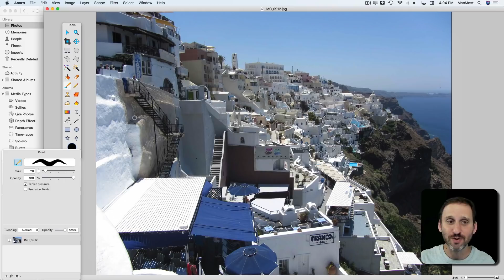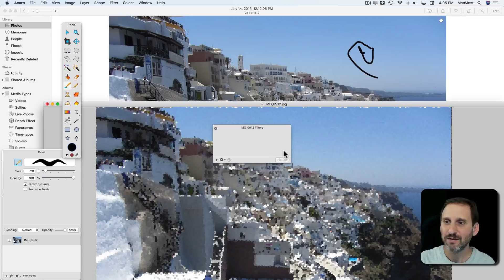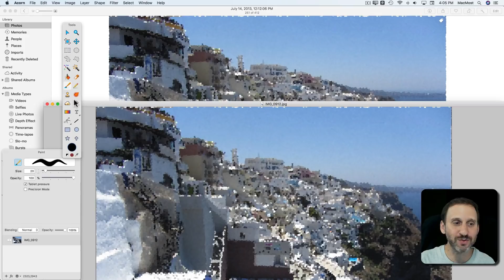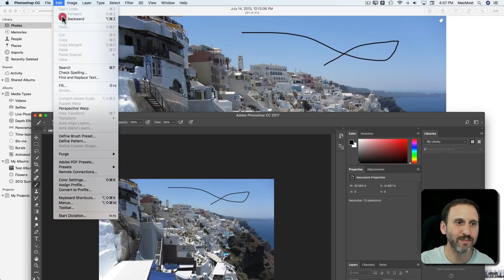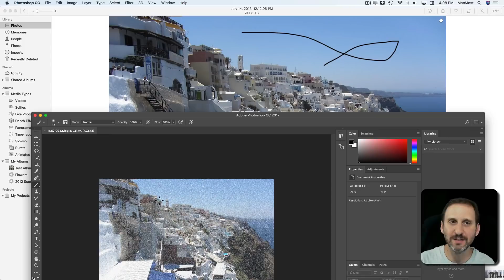Editing Photos In External Editors (#1502)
With High Sierra there is now native functionality for editing your photos in external editors. You can edit them in apps like Acorn and Photoshop without needing to export the photo and bring it back in when done. And edits you make can be removed by reverting back to the original photo.